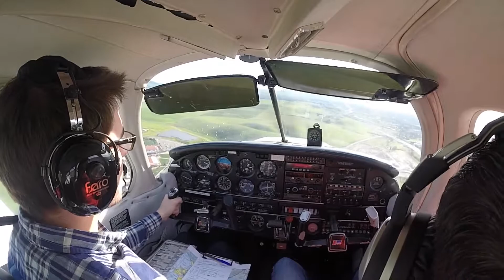N47952 landing on 25R at KLVK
We did KOAK - KLVK - KOAK, and practiced patterns while in Livermore. This was my favorite landing from that session.